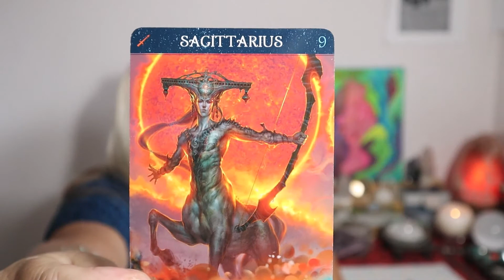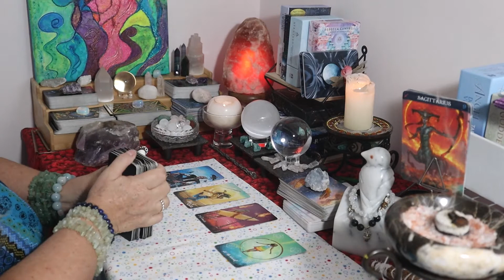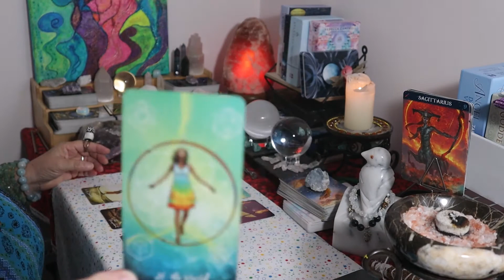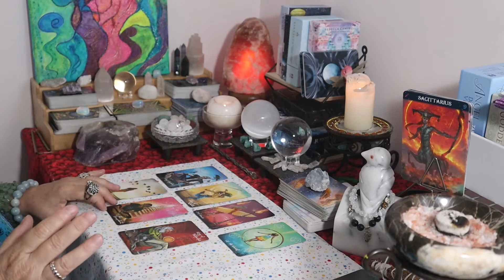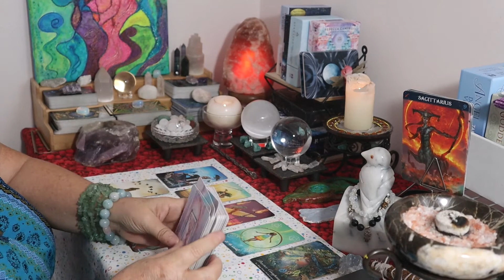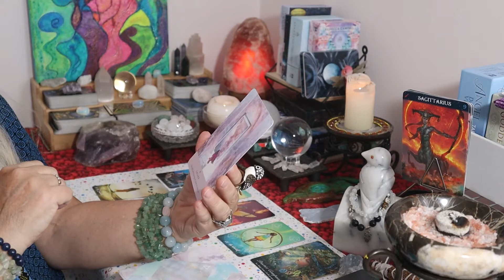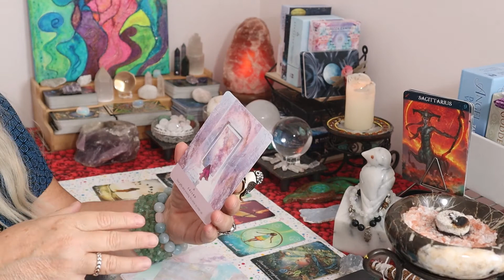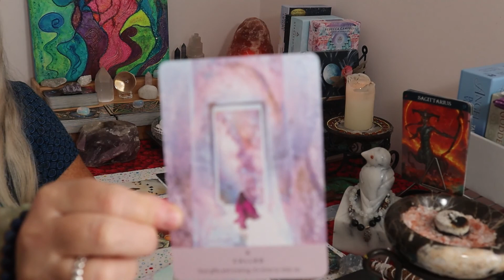Sagittarius Tarot, Nov 2021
Hi everyone!
I am reading the Tarot cards and then I will pull a card from the Whispers of Love and then I will pull a card from Starseed Oracle Deck.
I hope you all enjpy it!

Music;
Djansa by The Mini Vandals